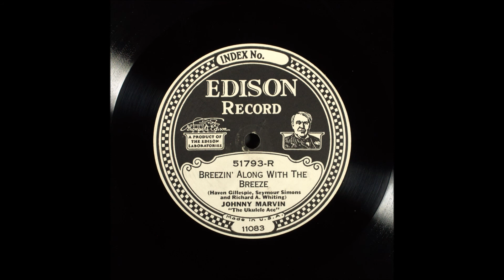Early Johnny Marvin - Breezin' Along With The Breeze [1926].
[Written by  Haven Gillespie - Seymour Simons - Richard A. Whiting].
Recorded 22 June 1926 by Abe Lyman's California Orchestra
       [vcls Frank Sylvano]

Issued  on  Edison 51793 - R.
 Also Recorded 29 June 1926

Recorded  1 July 1926  New York -
Johnny Marvin [ukulele/yodelling/vcl solo/vcl imitations],

2003 Inducted into UKULELE Hall of Fame